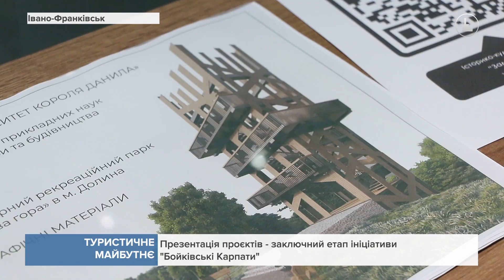В Івано-Франківську презентували архітектурні проєкти у межах ініціативи "Бойківські Карпати"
Мандруй, відчуй, цінуй. В Івано-Франківську презентували архітектурні проєкти у межах ініціативи "Бойківські Карпати: Творимо туристичне майбутнє дестинації". Їх розробляли студенти разом з досвідченими фахівцями. А все задля того, щоб привабити туристів і заохотити їх мандрувати цим етнографічним регіоном. Зокрема, у Брошнів-Осаді, каже архітектор Андрій Савчук, можна трансформувати вузькоколійне депо. І створити там інтерактивний рекреаційно-відпочинковий центр спадщини.